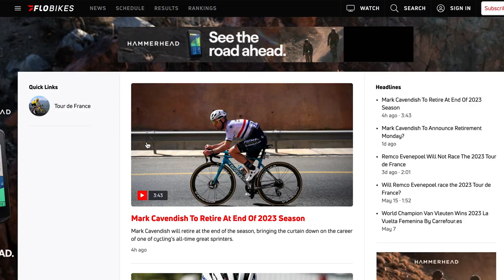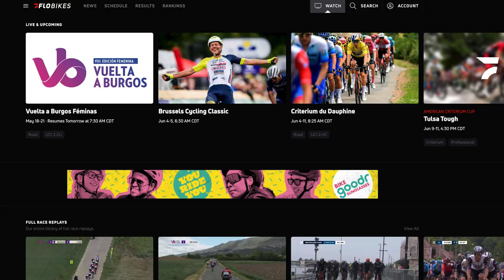Get Ready For The Tour de France 2023 🇫🇷🚵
The Tour de France 2023 is coming, this July 1, live and on demand for our Canadian viewers, and for everyone, highlights, exclusives, behind the scenes coverage. Get all your latest cycling news on FloBikes.